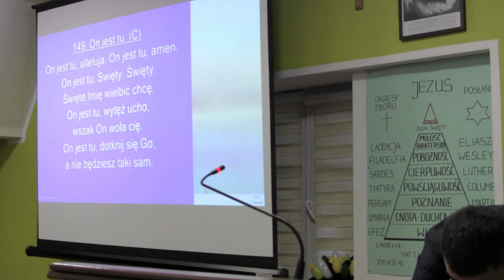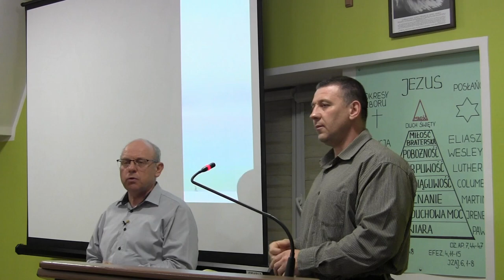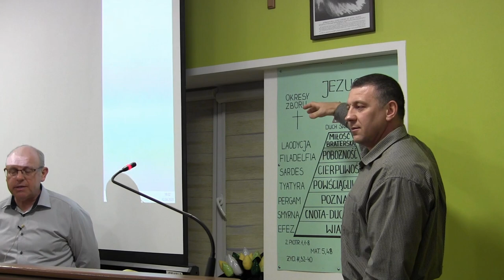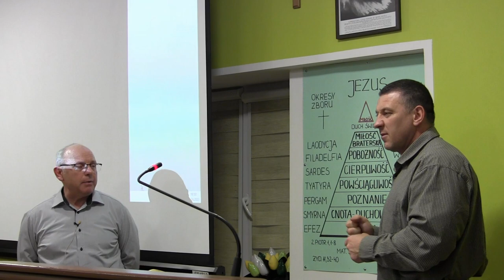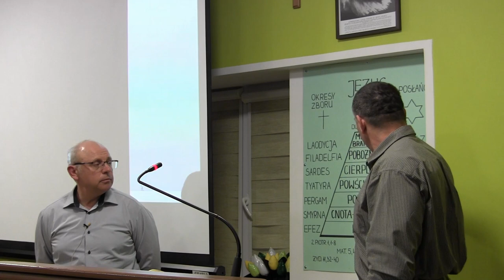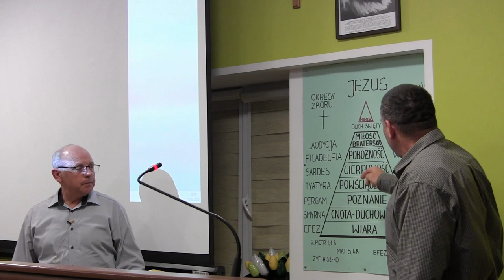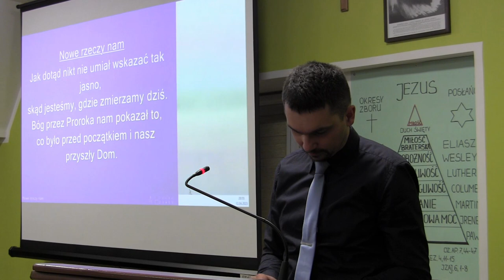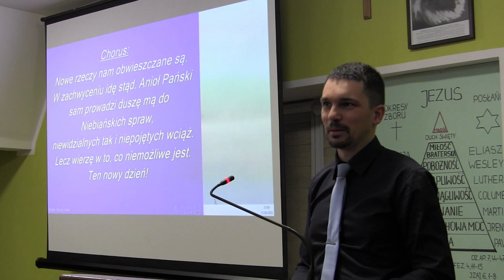служение Польша Smolanka "Невеста входящая в период восхищения". Тарасенко В.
Связаться с нами можно по viber/watsapp +(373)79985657